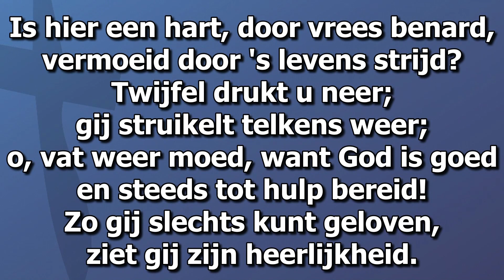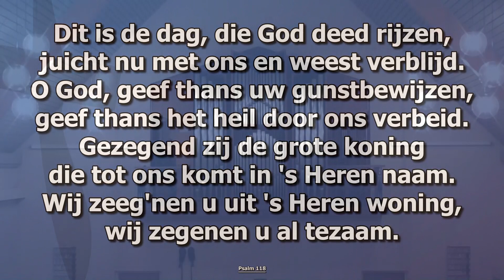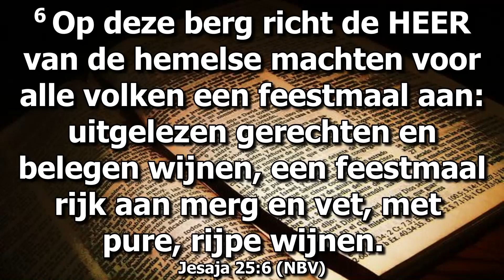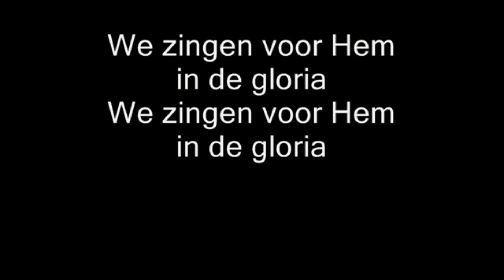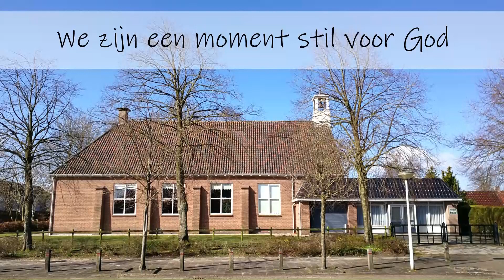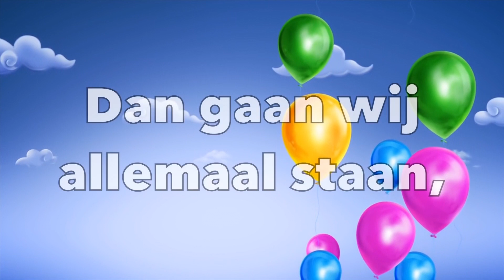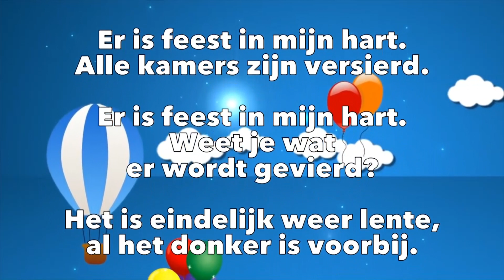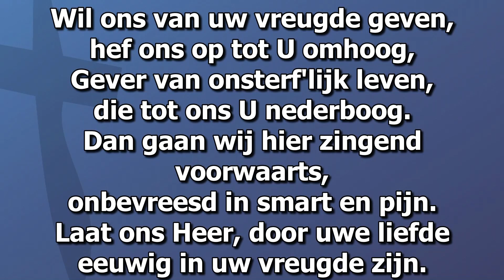Online kerkdienst PKN Broeksterwâld 5 april 2020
Dit is de online kerkdienst van PKN Broeksterwâld van zondag 5 april 2020. Ronald Postema speelt op het orgel en Klaas Steegstra zingt enkele liederen voor ons. Voorganger is ds. Alfons van Vliet.